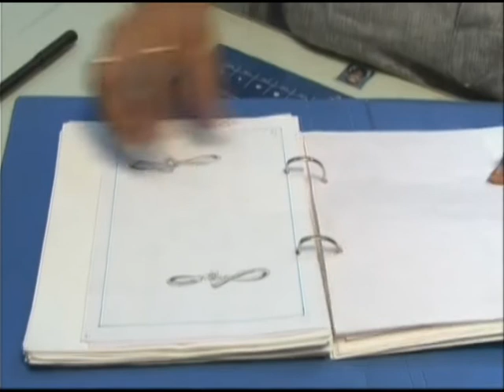taaza tv ...pehchan by pooja bajaj with usha sethiya ( jwellery desiner)